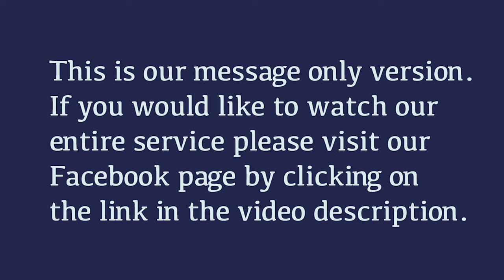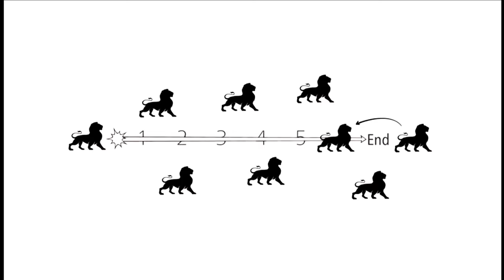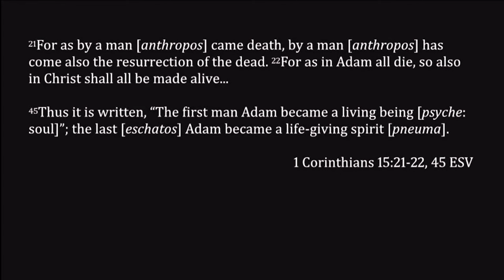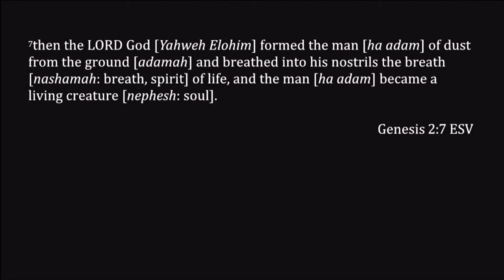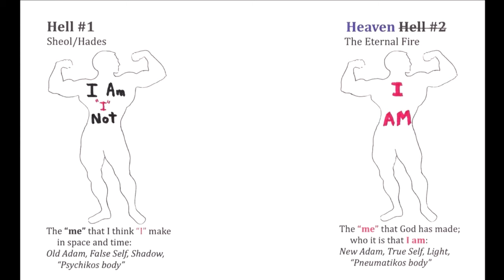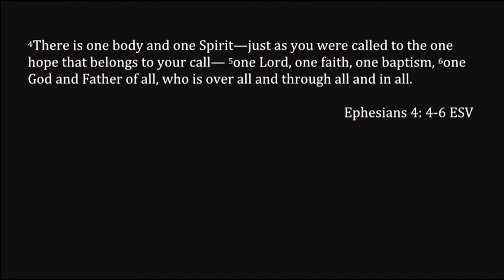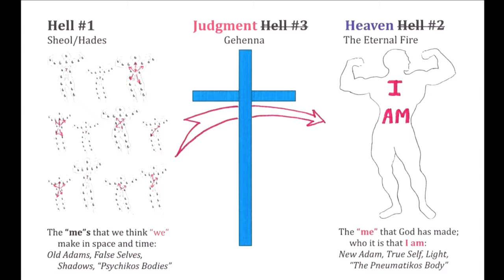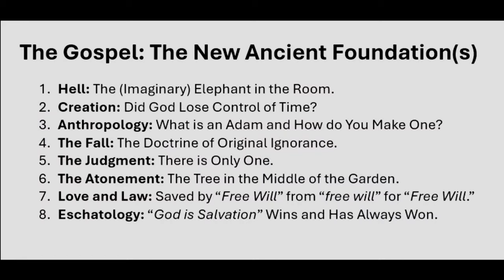3. Anthropology: What is an Adam and How Do You Make One?